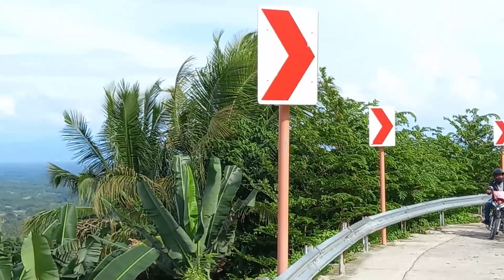Ganda ng tanawin mabuhay area